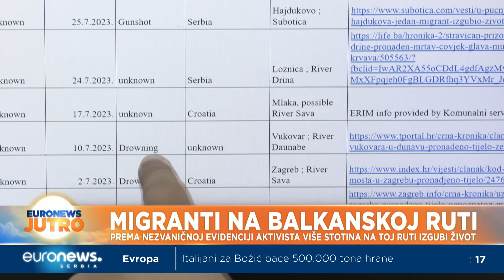Migranti sahranjeni kao NN lica na lokalnim grobljima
Prema nezvaničnoj evidenciji aktivista, više stotina migranata je izgubilo život na balkanskoj ruti. Koliko je pravi broj - nije poznato.  Uglavnom nije poznat ni njihov identitet pa se sahranjuju kao NN lica na lokalnim grobljima. Te grobove niko ne posećuje.